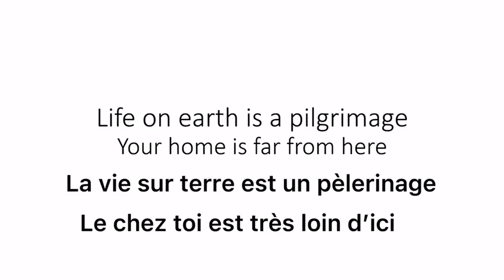LES ENFANTS DE COEUR 🩸🛐 La 1min Du Seignuer Ammasser la ou il faut